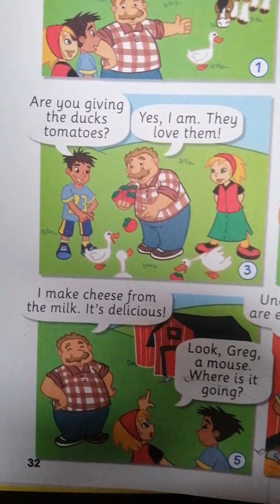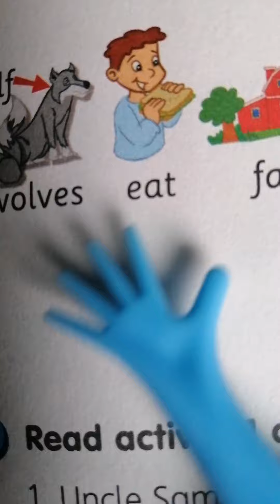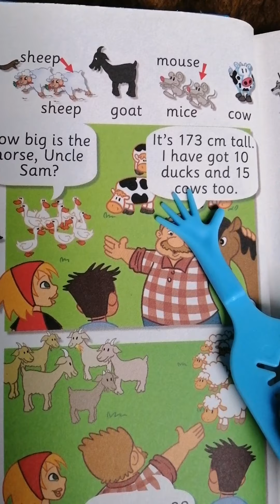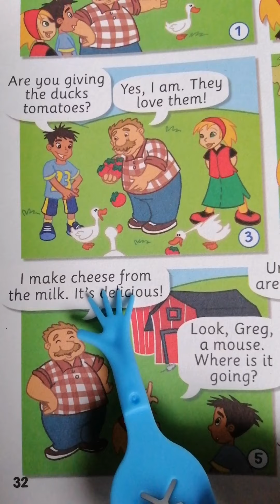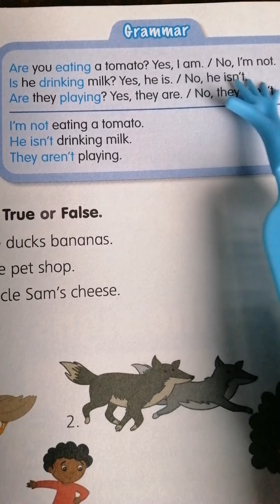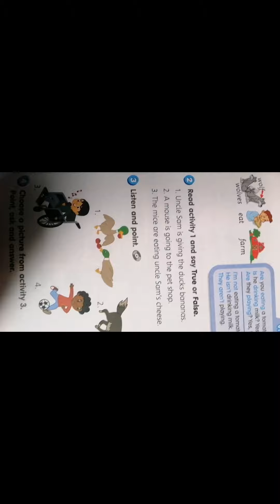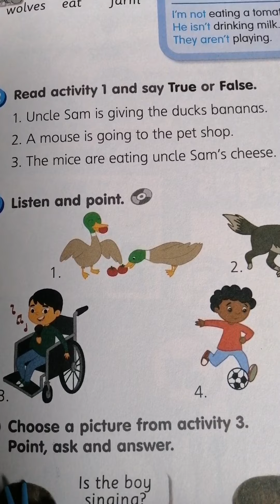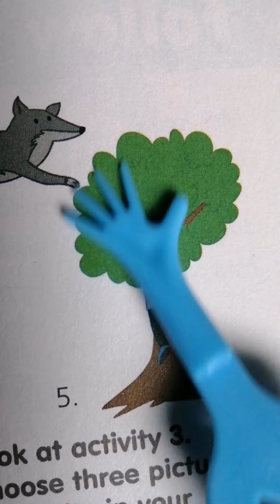Smart junior for Ukraine 3 Student's Book pp. 32-33 Smart kids